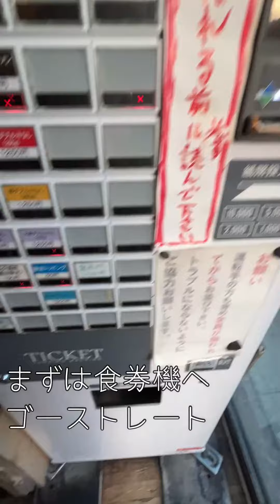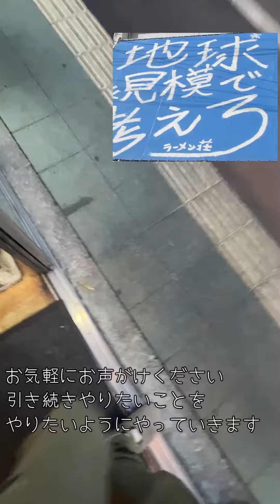【塩ネギ二郎系ラーメン】地球規模で考えろ 伏見本店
地球規模で考えろ　伏見本店
塩ネギラーメン並300ｇ
ニンニクマシヤサイマシマシアブラマシマシカラメ　NmYｍｍAｍｍK
伏見でこれはアカン('ω')ノ

過去の地球規模で考えろ伏見本店の動画